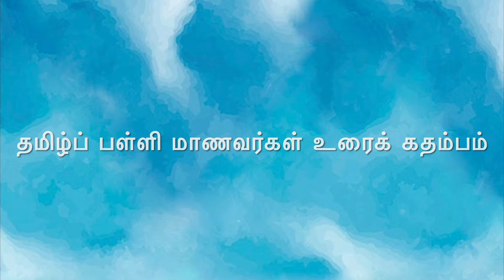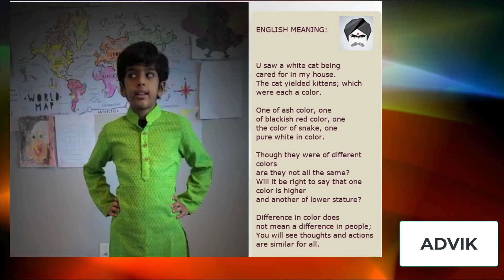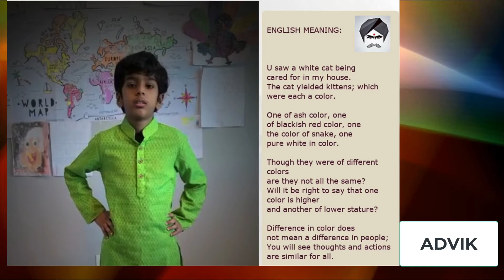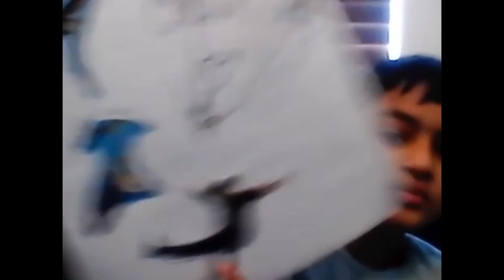5 Tamil school students video 04 16 21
Chithirai Thirunaal 2021